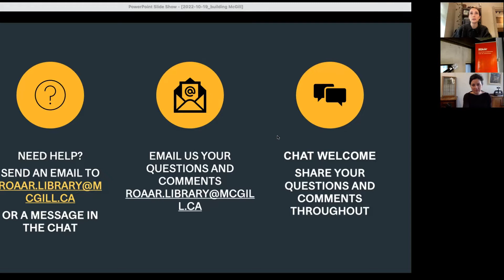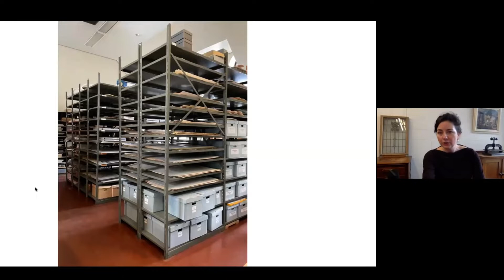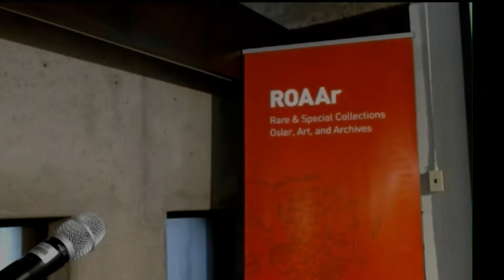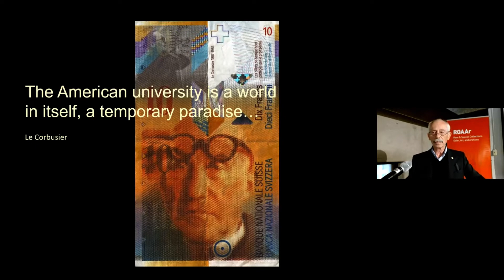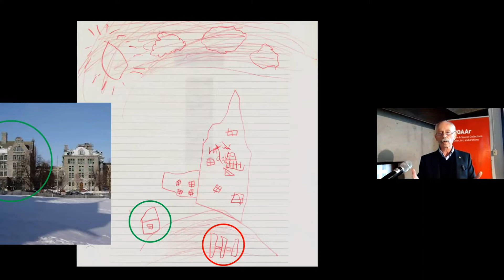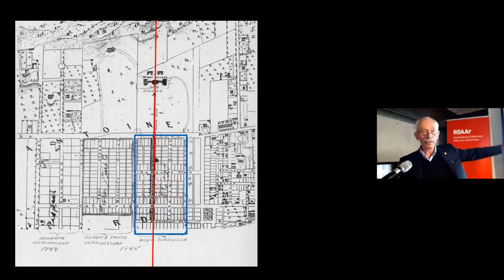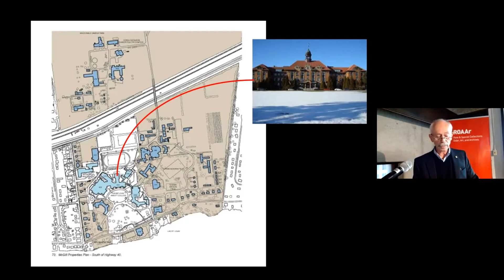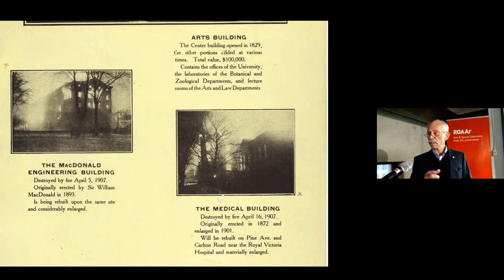Building McGill with David Covo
Explore the 200-year history of McGill as revealed in the stories behind the buildings and landscapes of our campuses. Who were the decision makers, the architects and planners? What were their links to the university and to the broader community? How are our buildings and campuses addressing the needs of a continually evolving institution? The presentation draws from the university’s own collections and archives to answer some of these questions.

Table of Contents:
Opening Comments: Jacquelyn Sundberg, Outreach Librarian
02:25 - Jennifer Garland, RBSC, McGill Library
07:25 - Christopher Lyons, AD, ROAAr, McGill Library
11:16 - Prof. David Covo, McGill University
46:52 - Q and A